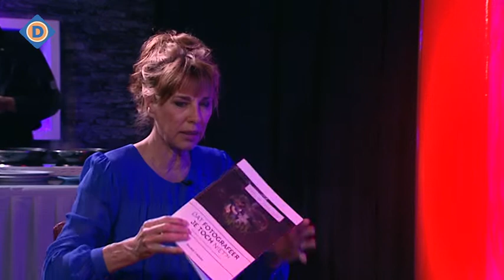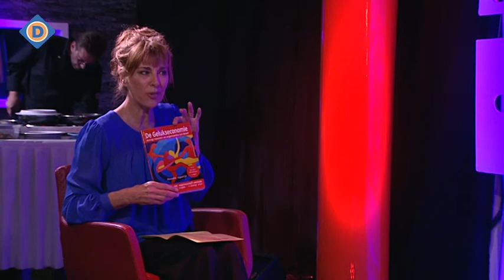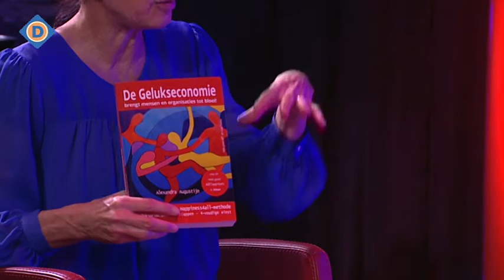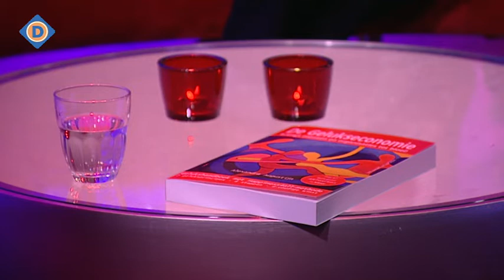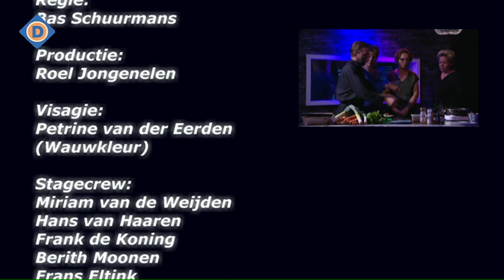Dommelland Live 6 juni 2019